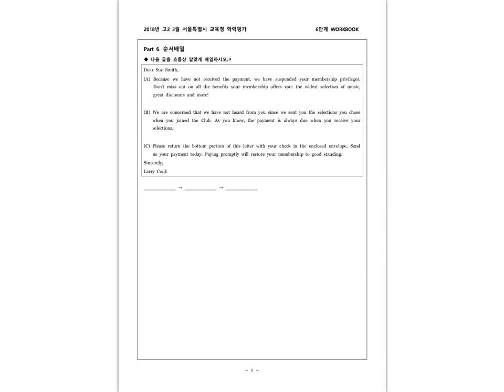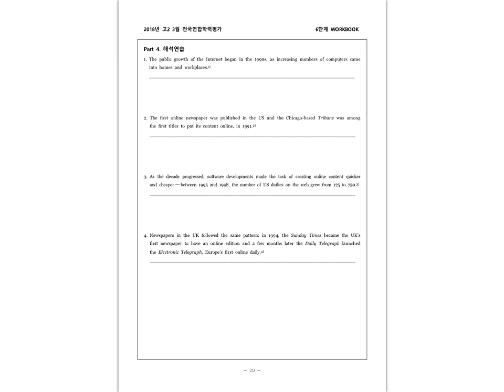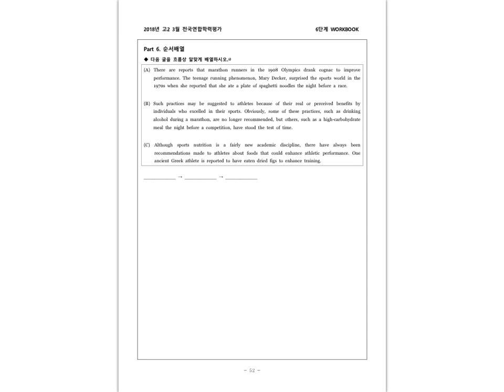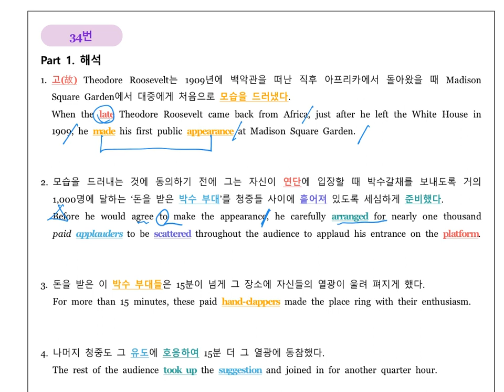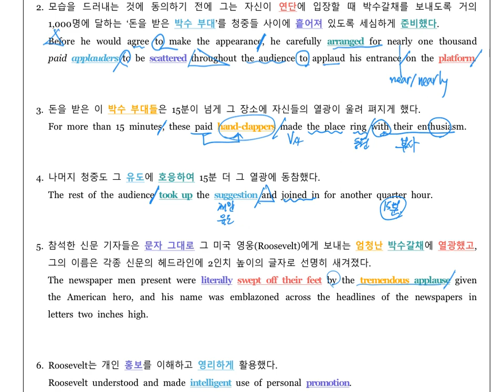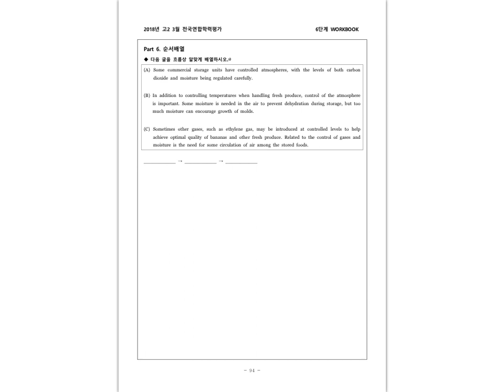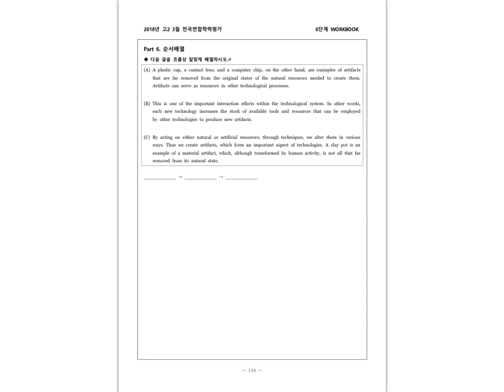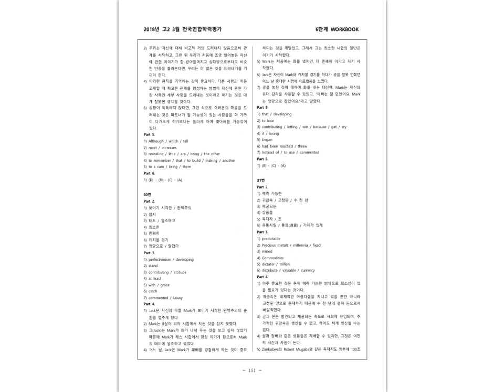2018 고2 3월 영어 모의고사 34번 by 목동고수학원